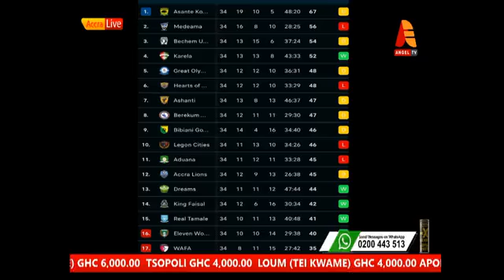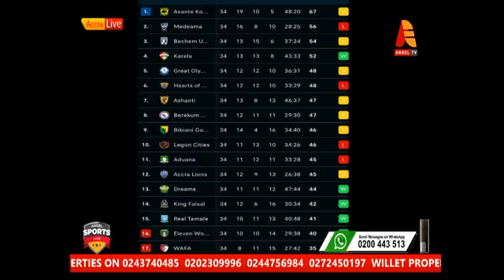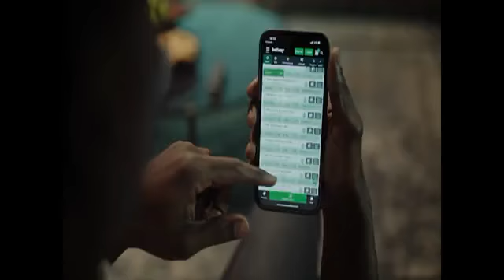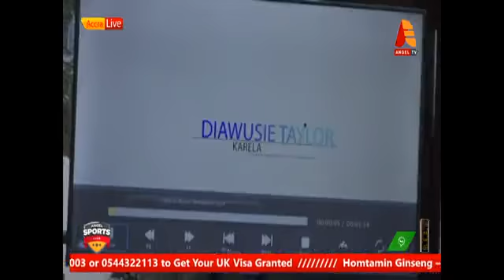Sports Obama aggressively shame Ghana Football Association's President Kurt Okraku and his men@ GFA🤣